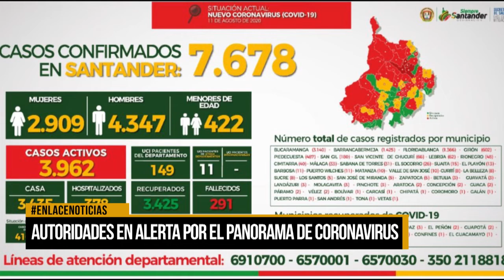Santander amaneció con cifra record de contagios de Covid-19